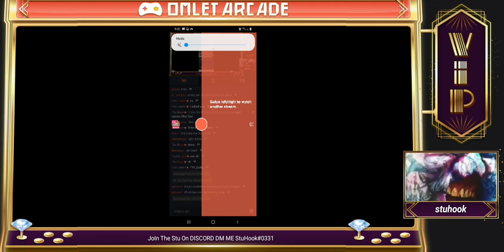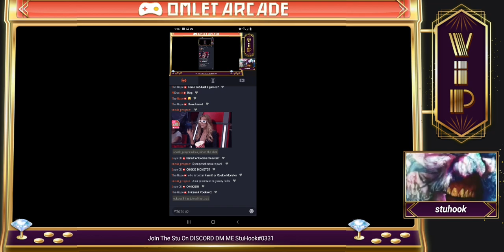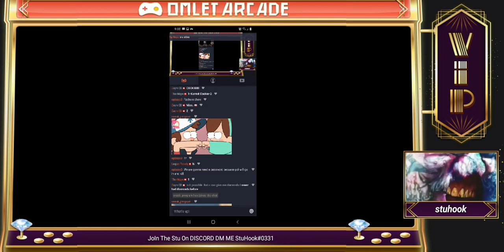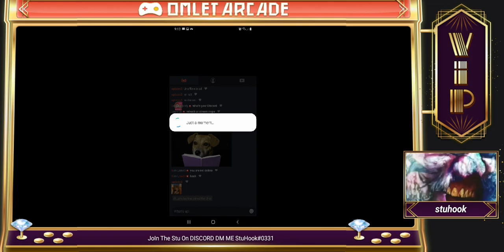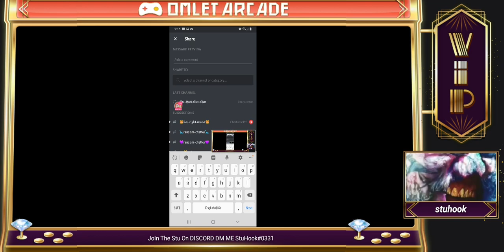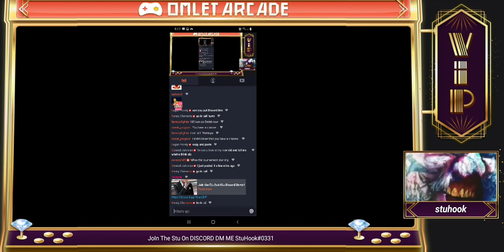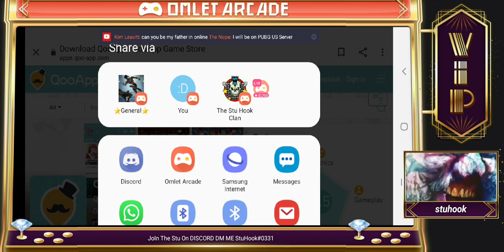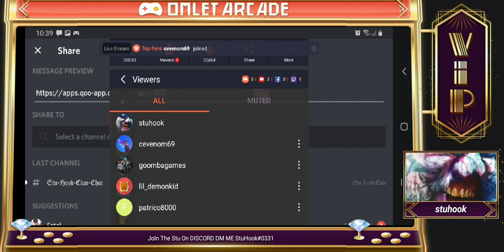Stu Hook ☠ CD Custom Rooms & Tourneys live on OA!🤘😜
Watch me stream Creative Destruction on Omlet Arcade!